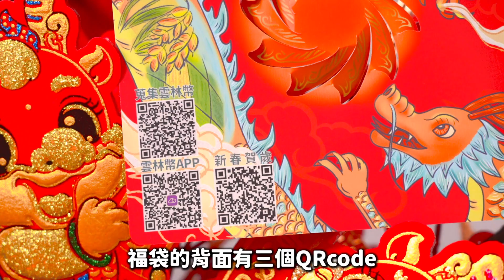113年甲辰龍年「富貴龍華」福袋開箱！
今年的「富貴龍華」福袋以雙龍搶珠的吉祥圖案作為主題，結合稻作圖案融入於龍身，呈現物產豐饒的景象，呼應雲林農業大縣，龍珠外圈使用紙藝的浮雕技巧，翻起十道金光後，使福袋更精緻立體。

福袋的背面有三個QRcode~掃描第一個是「雲林幣APP」，第二個是贈送給鄉親朋友的10枚雲林幣，最後一個就是「2024北港藝術燈會」相關資訊，邀請大家一起來共襄盛舉，歡喜過年！

想要拿到今年龍年的 富貴龍華 福袋，別忘了到現場索取哦！